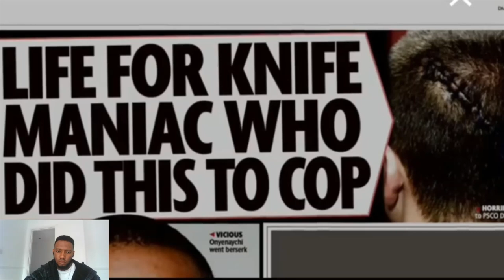20 Stone 6ft2 John Onyemaechi Vs 100 Prison Officers - HMP Full Sutton